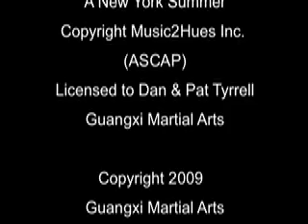Technique 5 26 09 -- Guangxi Napa MMA Martial Arts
Sifu Tim Gaskell narrates this Technique of the Week performed by Sifu Mike Ritchie and Brendan McDonald.  A variation of Advanced Counter #7 developed by Sifu Mike Ritchie.